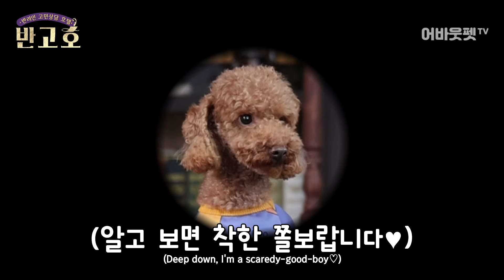딸 몰래 강아지를 파양하려는 엄마?! 강아지가 짖고 사람을 물어요..😥ㅣ반고호 3화ㅣ매주 월요일 7:30pm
ಠ﹏ಠ : 쪼꼬는 내 동생인데.. 자꾸 다른 집으로 보내려고 해요ㅠㅠ

다음 4화가 궁금하다면! 어바웃펫APP에서 미리보기❤